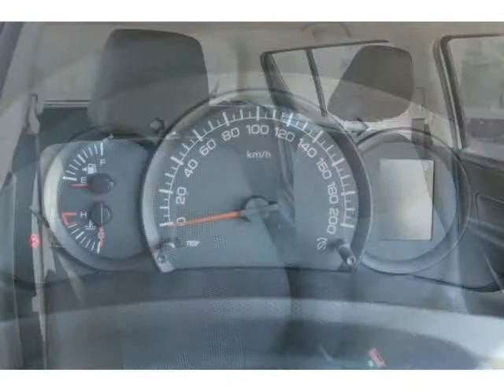2014 SUZUKI SWIFT 1.2 GA Auto For Sale On Auto Trader South Africa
2014 SUZUKI SWIFT 1.2 GA Auto For Sale On Auto Trader South Africa

Vehicle Specs:
10000 km
Hatchback
1.2 l
Petrol
Automatic
5 Doors
White